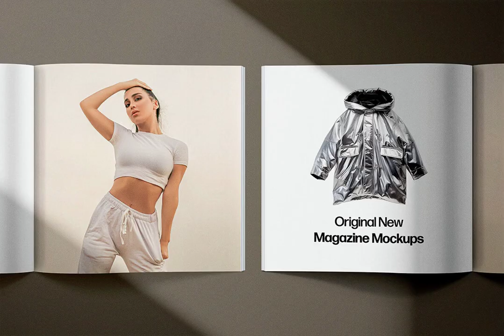Square Magazine Mockups Collection Graphic Download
Behold the exquisite detail of our Square Magazine Mockups Collection. Lend an unbelievable lifelikeness to your covers, effortlessly fitting any project from high-fashion spreads to captivating ads. The pinnacle of versatility and finesse.